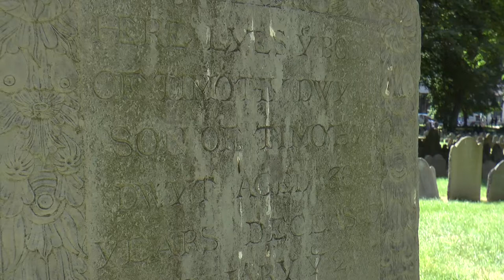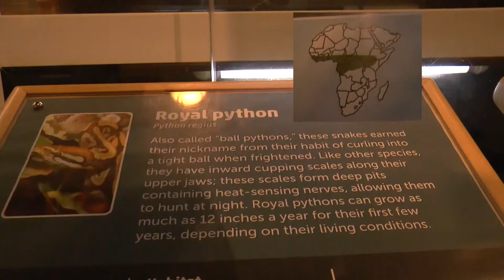Safari in Boston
Een a-typisch verslag van mijn bezoek aan Boston.